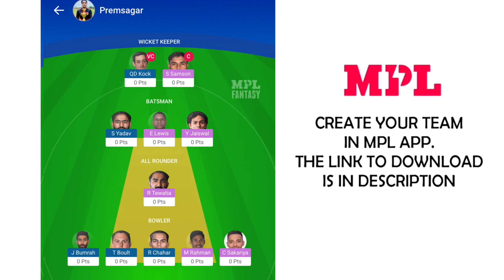How to Take Perfect Batting Stance in Cricket🏏 | Batting Stance Kese Le | बस 3 Min | MPL | 2021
Watch :)  How to Take Perfect Batting Stance in Cricket🏏 | Batting Stance Kese Le | बस 3  Min | MPL | 2021

Join Teligram Group And Get So Many Things